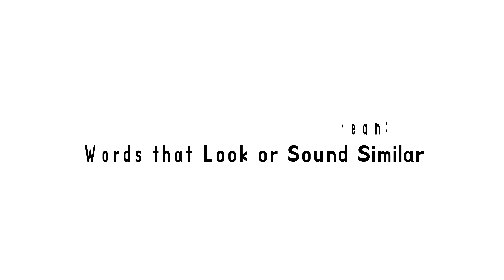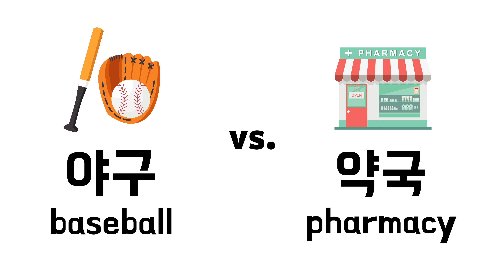Learn Korean Vocabulary - Small Differences in Korean Part 2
Today we are bringing you part 2 of our Small Differences in Korean series. We will be teaching you 6 pairs of words that look and sound similar to one another. These are pretty easy to learn, and we will do some more advanced ones on this topic in the future.